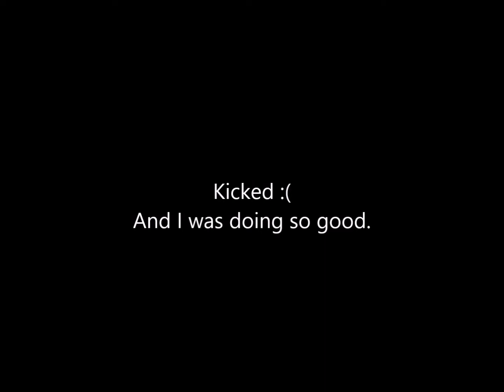Point Blank Gameplay - For Champions with OneQuickiePlz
Welcome to another video of Point Blank Kaybo with your creator, OneQuickiePlz showing you only the best of the best kills, kill streaks, piercing shots, headshots, double/triple and multi kill runs. I may be a low rank but been playing since day 1 of beta on Project Blackout and moved to Kaybo which is the Brazilian version of the game unlike PBNA is North American.
I play public matches as well as private and clan wars. Epic kills time to time and even trickshots (trick shooting).

✪ IGN ➞ OneQuickiePlz (kaybo) / MOD_OneStar (PBlackout)